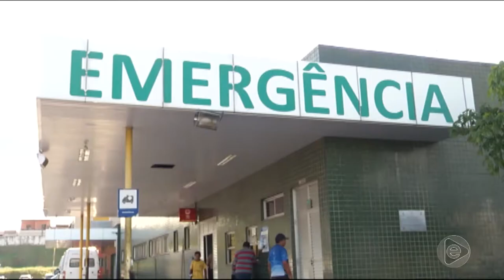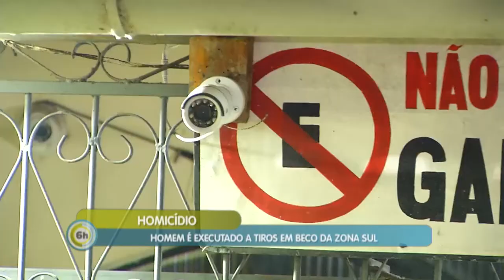6 Horas Notícias – 14 10 2019 02º Bloco